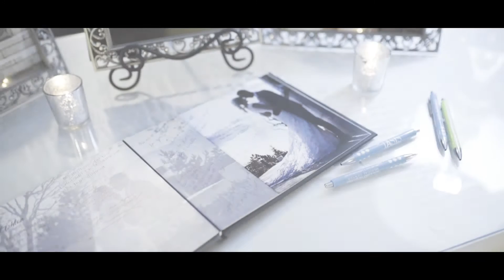You & Me - Wedding Highlights Film - Shannon and Ashton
A Film By Sakura Wedding Films & Photography